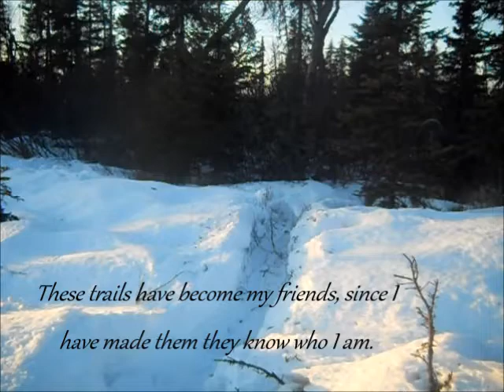ALASKA FIREWOOD PEOPLE "Firewood"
Lets have some fun! Watch in 480 Enjoy!